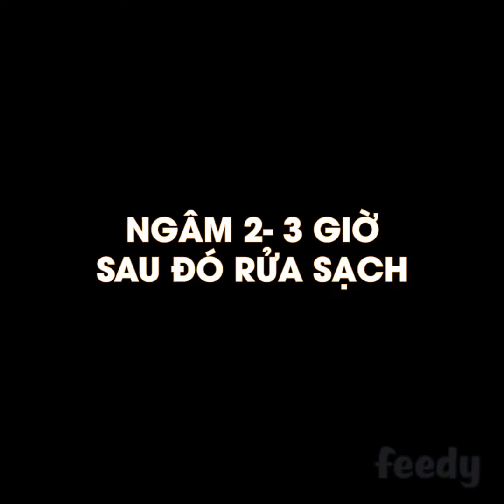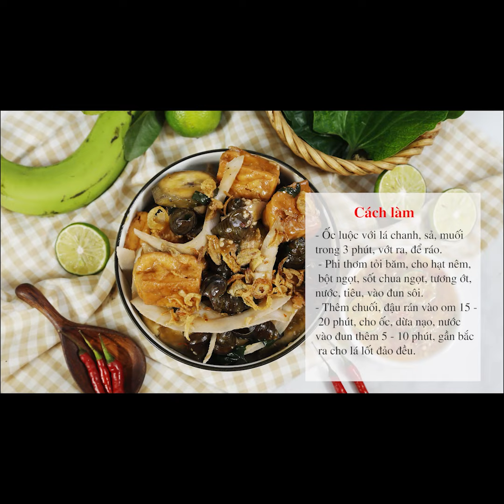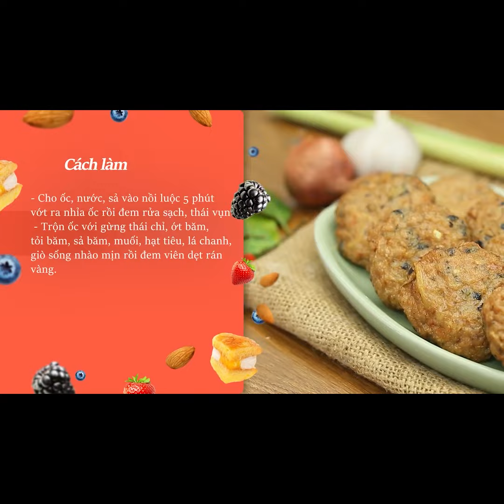Top Các Món Ngon Từ Ốc Nhìn Là Mê - Phần 2